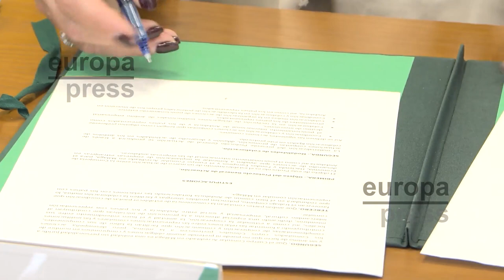La Junta y Cuerpo Consular de Málaga acuerdan colaborar en captación de inversión extranjera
La consejera de Economía, Hacienda y Fondos Europeos, Carolina España, ha informado este lunes de la firma del convenio con el Cuerpo Consular de Málaga con el objetivo doble de captar inversión extranjera para la provincia de Málaga y ayudar a las empresas malagueñas a exportar "a los países a los que representa para esa internacionalización de los productos malagueños".